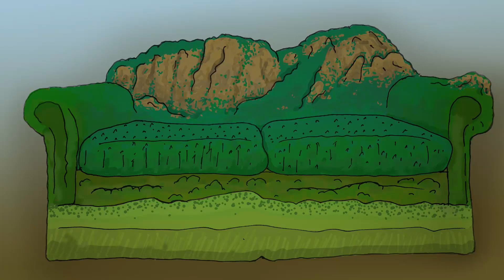East and West: Come Sit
East and West: Come Sit is a sculpture project made from recycled couches covered in burlap concrete. I made these couches for the T.I.M.E. Las Vegas public art exhibition, an annual art show by the State of New Mexico Public Arts Program. In 2018, T.I.M.E. was hosted in the town of Las Vegas, New Mexico. These couches celebrate the geologic significance of the area: the green couch depicts Hermit's Peak, a large mountain to the east of the town and the yellow couch depicts the Great Plains that stretch away to the east
Summer 2018